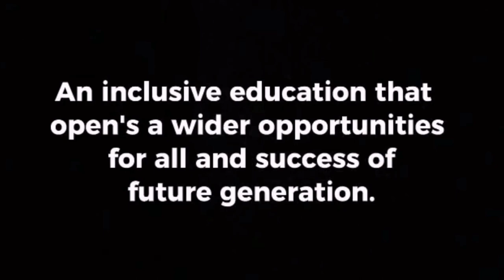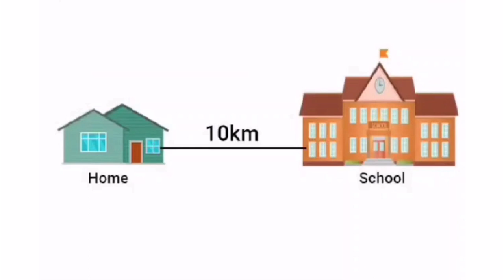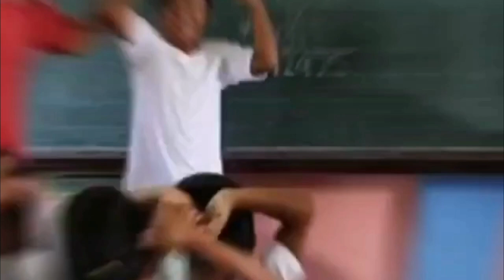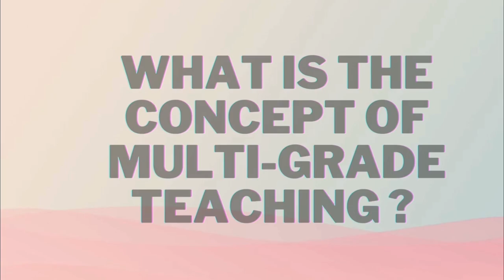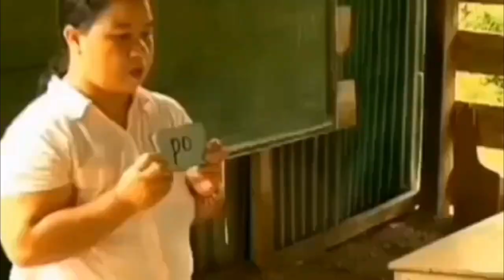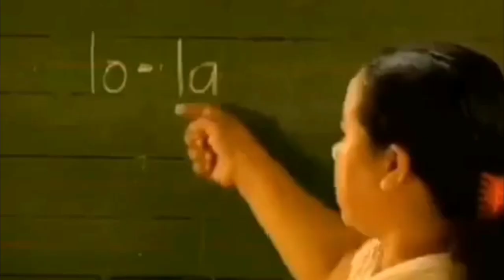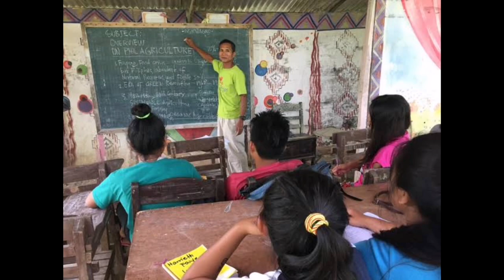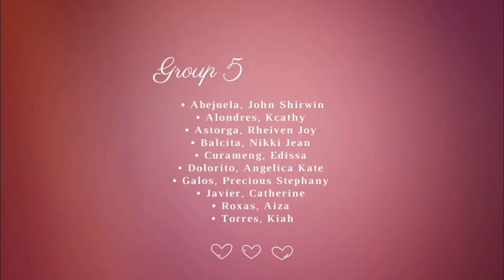The Multi-grade classes in the Philippines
Lists Of References
•Images used from Google